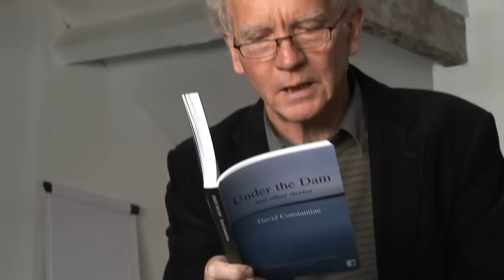David Constantine reads 'In Another Country' part 2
Salford-born author David Constantine reads the original story that inspired '45 Years', the award-winning, forthcoming feature starring Charlotte Rampling and Tom Courtenay, directed by Andrew Haigh.
The story originally appeared in 'Under the Dam', published by Comma Press.
45 Years goes on general release Fri 28 August 2015.